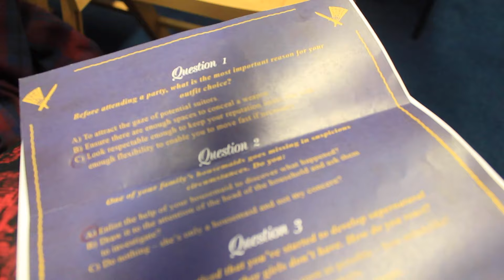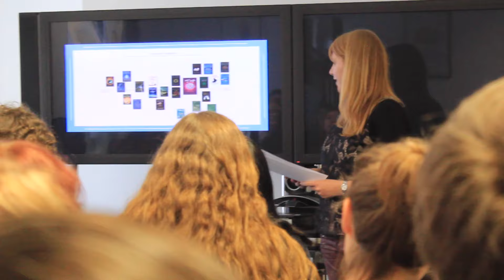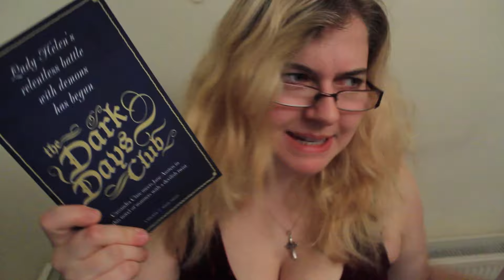A Day at Walker Books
In which I invade another publisher! And pillage all their books!